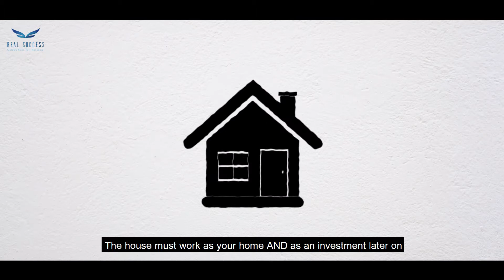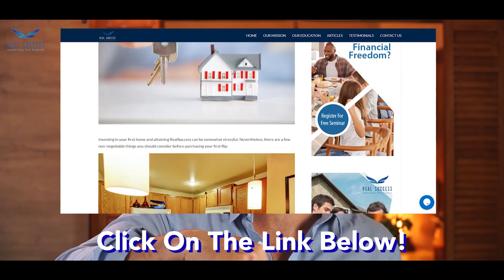Real Estate Investment Strategy: Live-In-Then-Rent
📘 Like this video and Comment "RealSuccess" below to automatically enter into a contest to win a FREE digital copy of my book Finding Your Real Success: Your Journey To Financial Freedom!

📘 Each week we will draw 1 winner and notify you on here, so be sure to come back for more exciting, motivational and real estate related content!

💰 The "Finding Your RealSuccess" book is an entrepreneurial road map that discusses the importance of finding your true passion in life.

Through it, you'll learn the secrets of success, find out how to escape the rat race, and receive valuable insight to help you begin your quest for happiness and self-fulfillment.

Each chapter describes Joe's personal transformation into a successful real estate investor while shining a light on the vast number of investment strategies available to entrepreneurs.

Finding your calling and implementing action are the cornerstones of success.

If you want to experience true fulfillment, create wealth, or you are searching for a career change, this book is the next step in your journey.

🎥 In this video we will discuss one of the many Real Estate Investment Strategies: Live-In-Then-Rent

⁉️ Who is Joe Arias?

Joe initially pursued a career in filmmaking, but later found his true passion in life was real estate investing.

Since then, he and his team have flipped numerous properties and developed cutting-edge systems to simplify and scale the entire remodel process that can easily be applied to flipping, rentals, wholesaling, and passive income strategies.

More recently, Joe founded an educational company called RealSuccess, allowing him to share his tools and systems with thousands of up-coming investors. From a young immigrant on a soccer scholarship to a celebrated real estate investor, Joe is a true testament to hard work and discipline.

As a coach, he has made it his mission to help others achieve financial freedom while enjoying living a life of passion and fulfillment.

🔎 Where can I learn more?

Visit: OurRealSuccess.com for additional resources, information, and training based on the principles found in this book.

RealSuccess is a real estate investing training company utilizing cutting-edge technologies, innovative systems, and world-class training for upcoming investors.

If you want to fast track your path to financial freedom through professional mentorship, training, and support, allow RealSuccess to make a profound impact in your life.